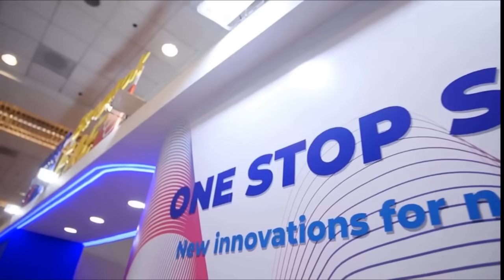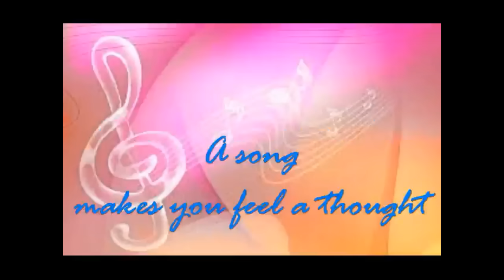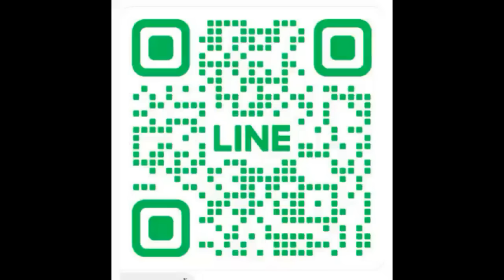จุดจบเงินบาป...อคติต่ออิหร่าน Thailand Morning Call 23 May 2024